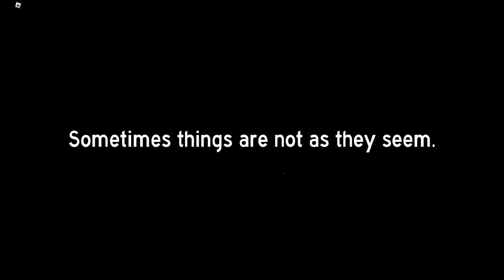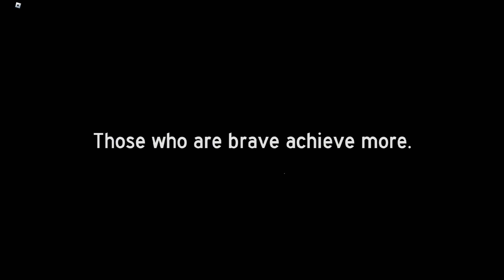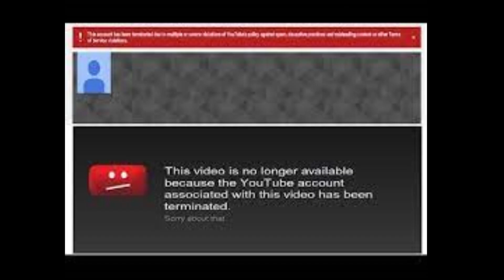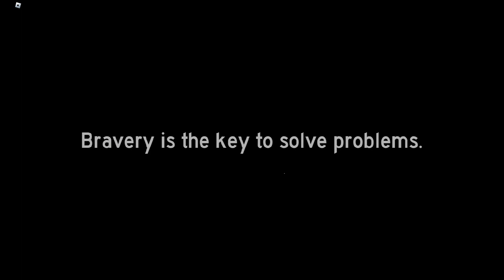Granny's Mad, OOOOOOOHHHH | Grandma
run from gammi